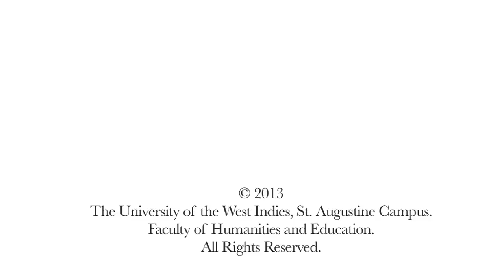Message from the Dean (2013)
Inspirational Message from Prof. Funso Aiyejina, Dean, Faculty of Humanities & Education, The University of the West Indies, St. Augustine Campus.

Credits include:

Cast
Prof. Funso Aiyejina

Executive Producer
Dean's Office, Faculty of Humanities and Education
The University of the West Indies, St. Augustine Campus

Producer
Nardia Thomas-Allain

Director
Naomi Howard

Camera Operators
Naomi Howard
Dina Poon Chong

Editors
Naomi Howard
Dina Poon Chong

Make-up Artist
Shinelle Martin

Special Thanks
Prof. Funso Aiyejina, Dean
The Film Programme
MLL
LCCS

The University of the West Indies,
St. Augustine Campus.
Faculty of Humanities & Education.